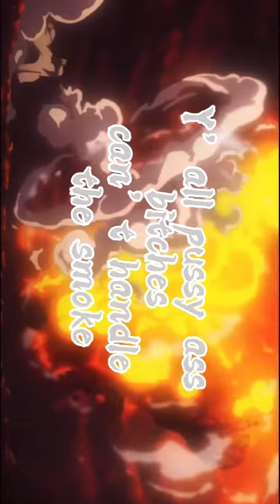One Piece edit with my song (TikTok version)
Made an edit of one piece using my song Jump Force (Prod Rollie). Not the best edit but it’s decent enough. This is the TikTok version with a little surprise at the end…